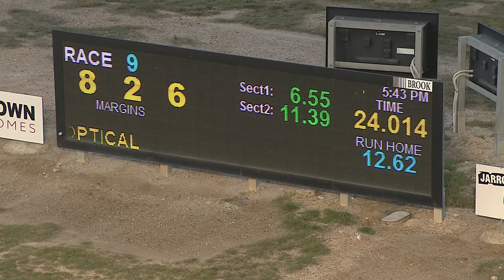BEN FRI 23 APR 21 R9